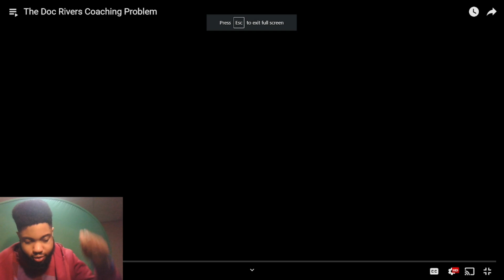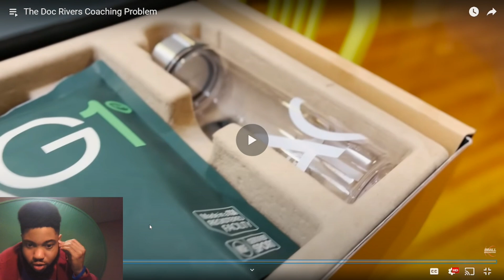THIS GAVE ME A HEADACHE! Reacting To The Doc Rivers Coaching Problem!